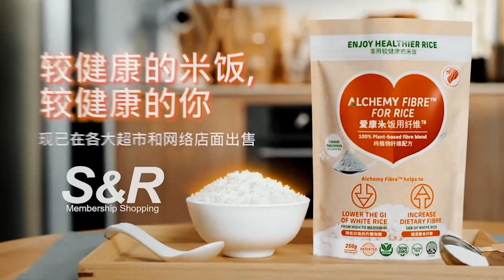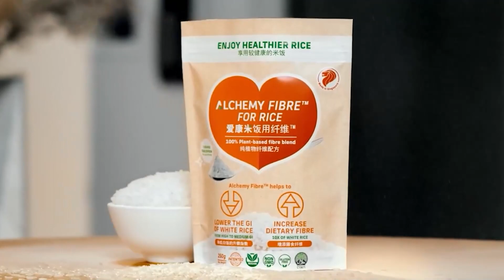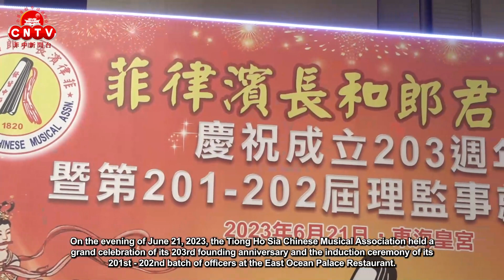CNTV 菲中新闻台 06/22/2023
In today’s episode:

● PH strengthening cooperatives to boost agricultural productivity
● Mayon lava flow may reach the permanent danger zone
● BIR files P18-b tax raps vs. 3 firms using 'fake receipts'
● Hunter Biden to plead guilty to tax crimes, reaches deal on gun charge
● S. Korea import ban on Fukushima seafood won't be lifted